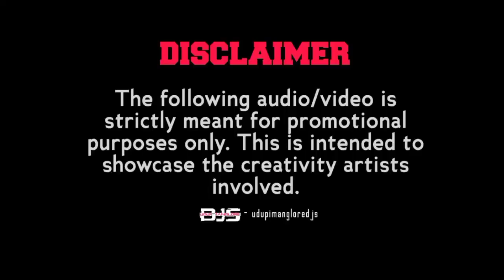ARABIC kuthu dj remix by DJ VAJRA | thalapaty VIJAY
Udupimangloredjs

This video was uploaded for promotional purposes If any producer, label, DJ  have any problem with any of the beats being in our videos please contact us before doing anything and we will delete it immediately.